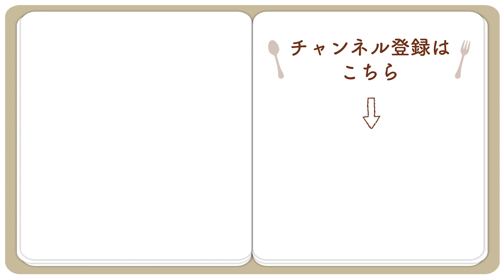鶏肉と白菜のなめこ鍋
ティーライフのcookingノートはこちら▼